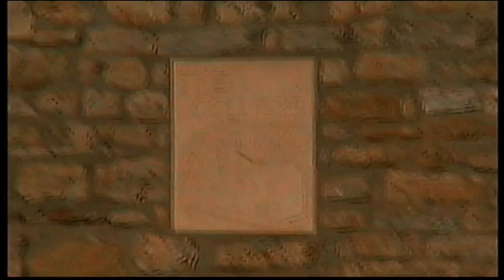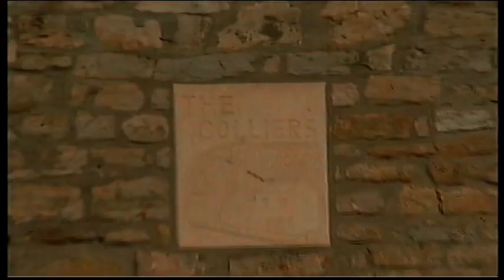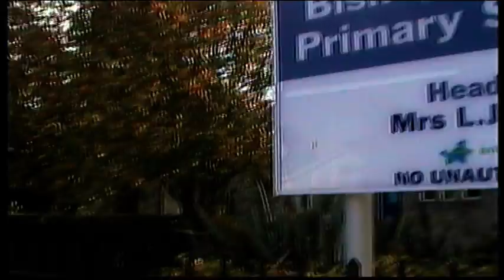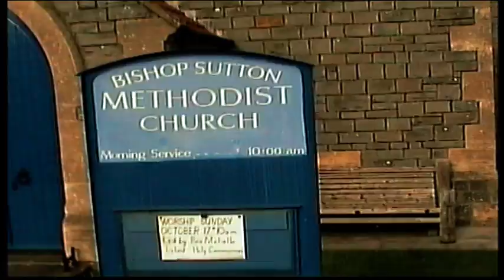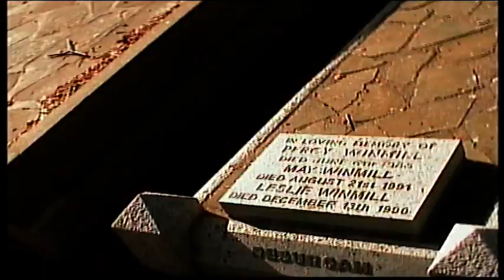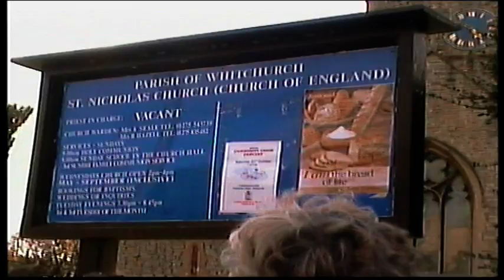Mum and Dad Bristol visit 2010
Bristol 2010, Mum & Dad, Andrew, Stacey and the kids